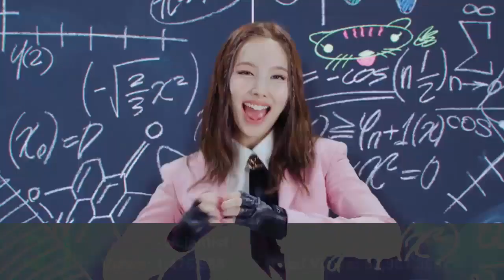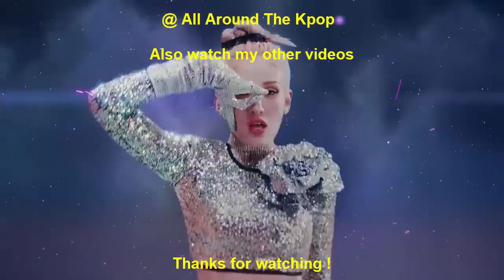[TOP 18] MOST VIEWED KPOP MUSIC VIDEOS IN THE PAST 24 HOURS (21-11-2021) #237